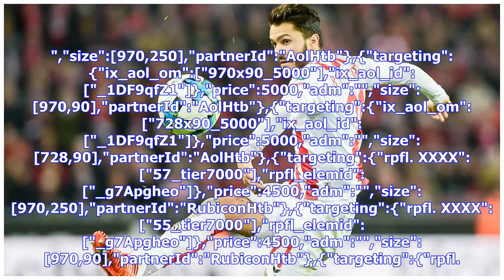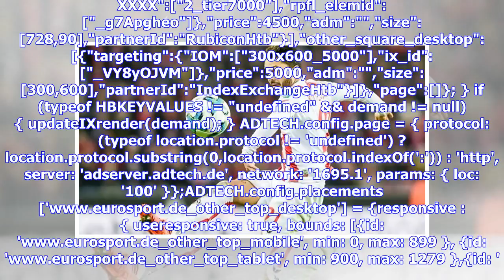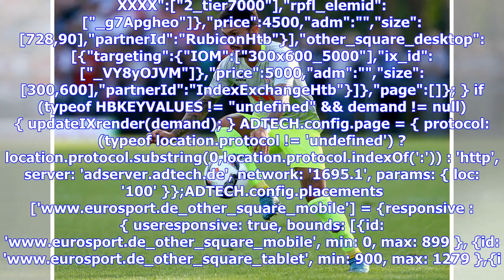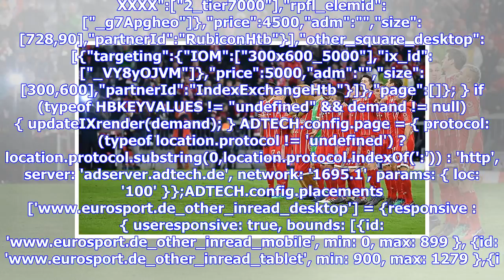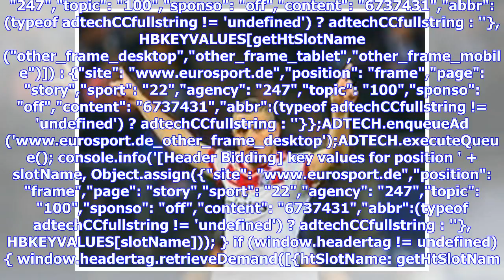FC bangt gegen Bayern um Jungvater Bittencourt